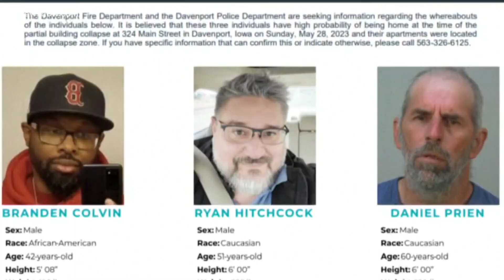Rescuers at Iowa building collapse complete search for survivors, move on to recovery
Officials said Friday the building has been unstable and needed to settle before further action could take place.